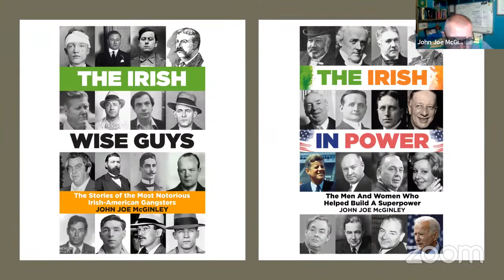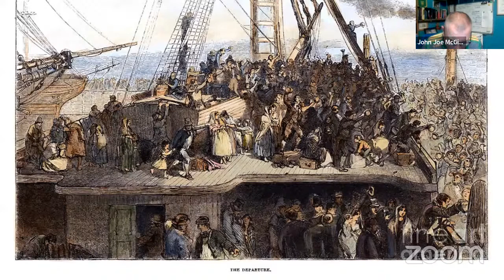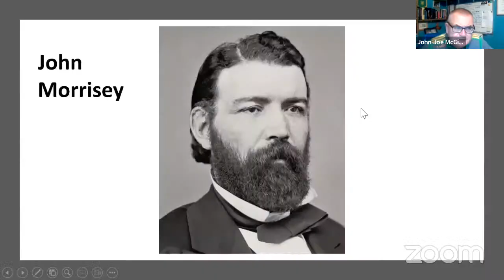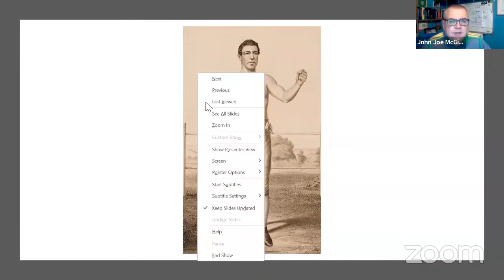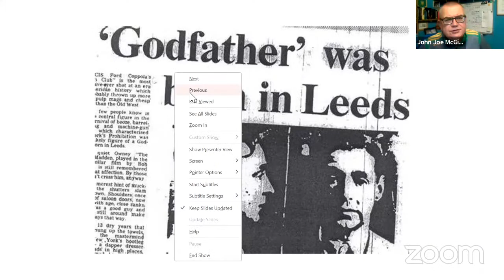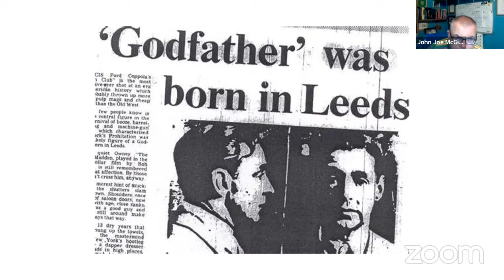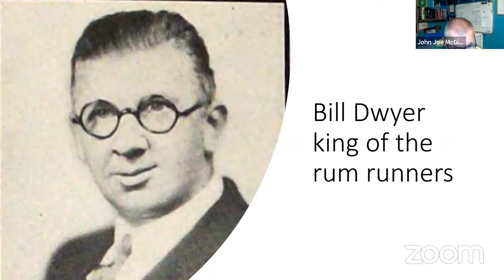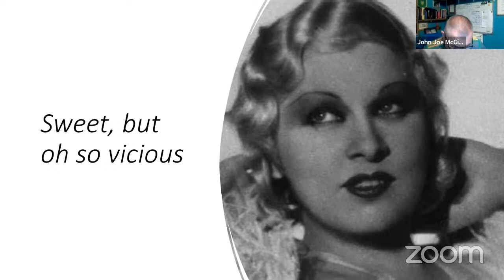Irish Wise Guys with John Joe McGinley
The newly released book, The Irish Wise Guys, tells the story of America’s most notorious Irish American gangsters- the men who rose from poverty, brutally created criminal empires and made millions before more often than not dying violently. In different circumstances, these men could have been captains of industry, politicians or union leaders; instead, they chose a path of crime that turned them into some of the most wanted men in America.

Join us for this talk with John Joe McGinley, author and podcast host in Glassagh, County Donegal. He will discuss the evolving role of Irish Americans gangs during the nativist era through prohibition and into the world of modern organized crime and its intersection with the labor union movement.